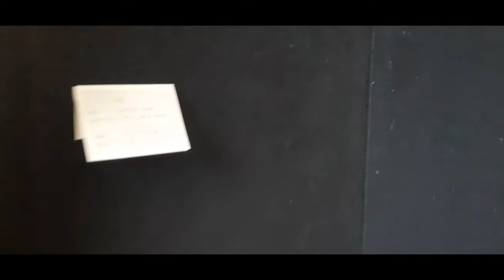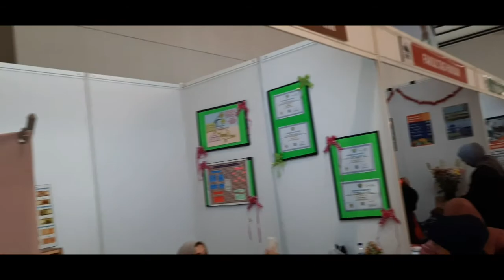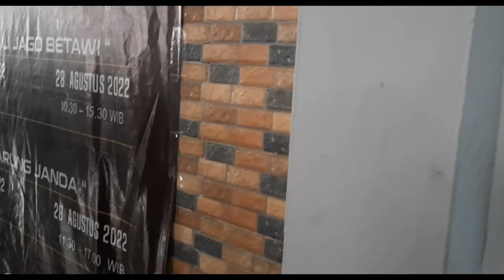hajatan betawi acara orang betawi